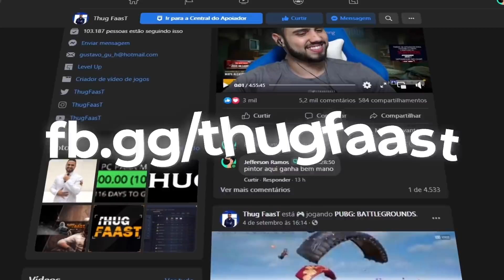THUGFAAST BRINCANDO DE QS EM ERANGEL - PUBG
Saibam Como Me Apoiar No Comentário Fixado Ali Em Baixo Óh!